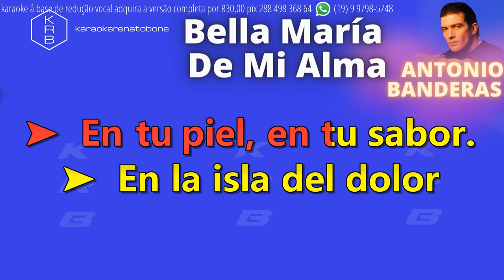BELLA MARÍA DE MI AMOR - ANTONIO BANDERAS - PLAYBACK DEMONSTRAÇÃO